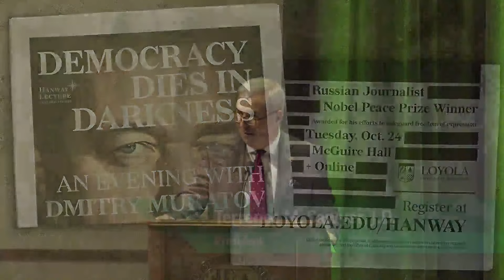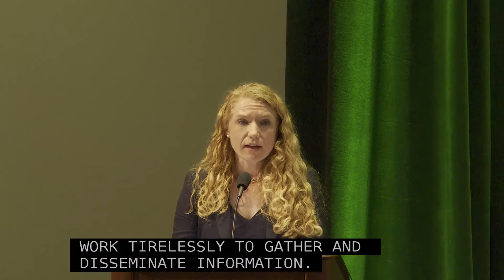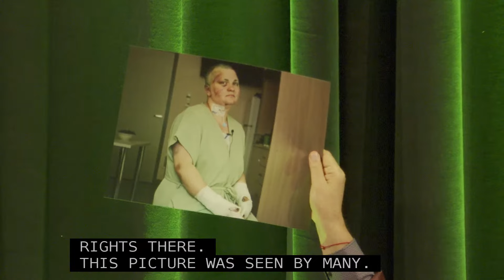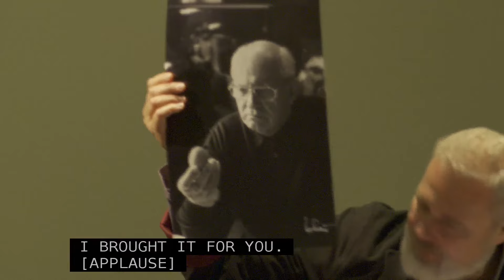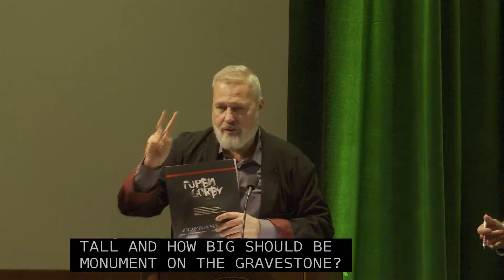2023 Hanway Lecture in Global Studies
Dmitry Muratov, 2021 Nobel Peace Prize winner and editor-in-chief of Novaya Gazeta, will deliver Loyola University Maryland’s Hanway Lecture in Global Studies on Tuesday, Oct. 24, at 7 p.m. in McGuire Hall.

Titled “Democracy Dies in Darkness: An Evening with Dmitry Muratov,” Muratov will discuss the Ukraine crisis, freedom of the press, and human rights.
Muratov is a Russian journalist who, as editor in chief of the newspaper Novaya Gazeta, was a vocal advocate for an independent press and known for investigating abuses of power. In 2021, he was awarded the Nobel Prize for Peace, cited for his "efforts to safeguard freedom of expression."